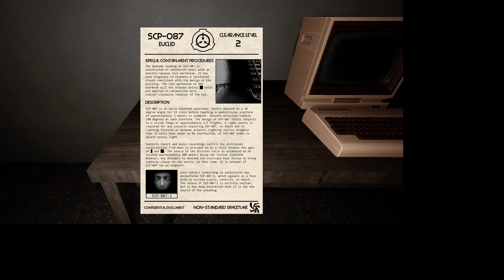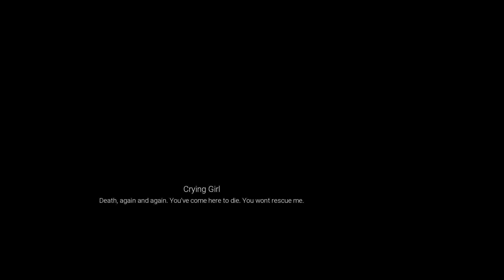SCP Recontainment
A long movie type SCP (One of the best)